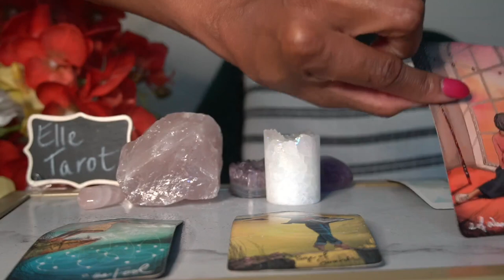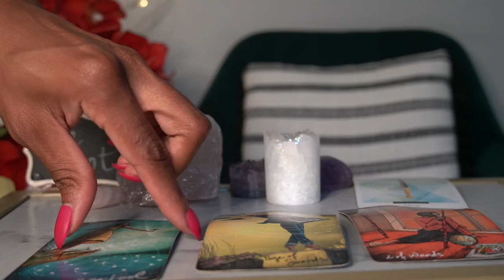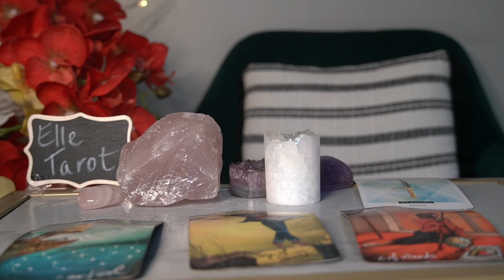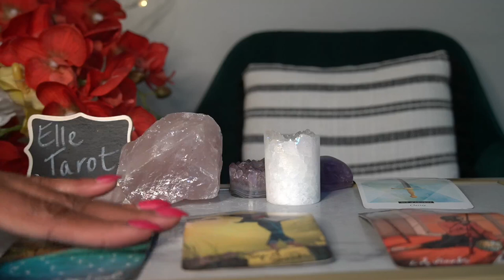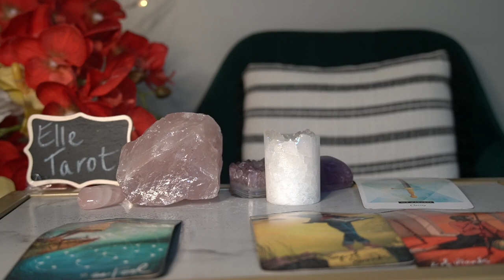LEO JUL '21 IT IS WHAT IT IS I WANT BOTH OF YOU